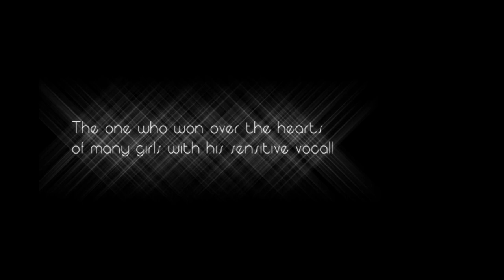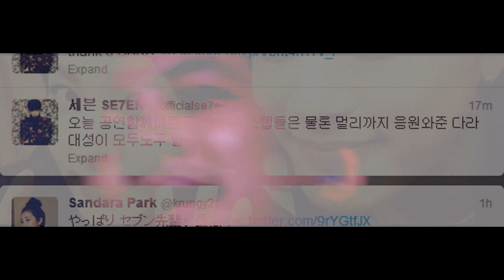최동욱(Se7en)x박산다라(SandaraPark) BFF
DARA x SE7EN
SANDARA x DONG-WOOK